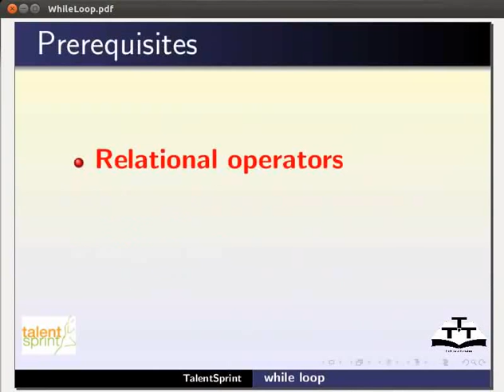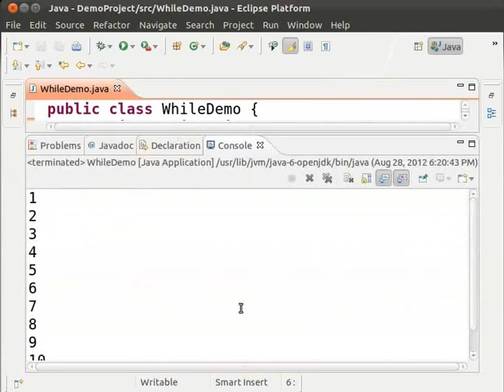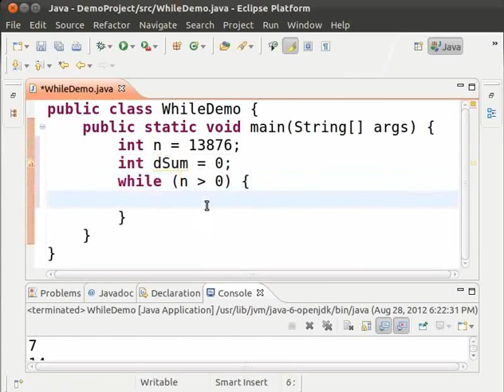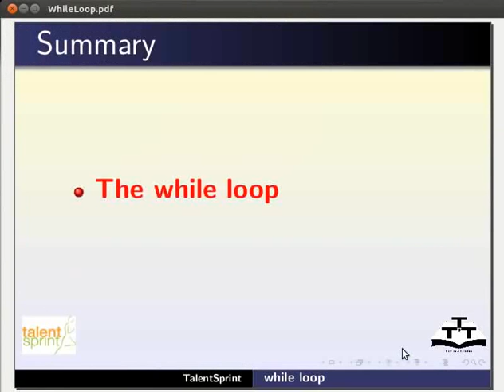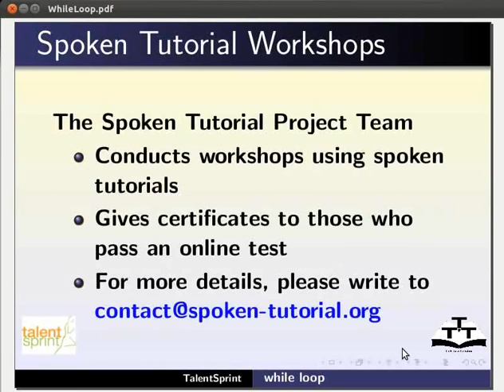while loop - Nepali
लूप कन्ट्रोल स्टेटमेन्ट
लूप कन्ट्रोल स्टेटमेन्टक प्रकारहरु
while loop को परिचय
while loop को सिनट्याक्स
while loop प्रयोग गरि प्रोग्राम
आउटपुट जाच्ने
इन्फनाइट लूप को परिचय
लूप भ्यारीएबलको फेरबदल
आउटपुट जाच्ने
कसरी इन्फनाइट लूप बन्द गर्ने